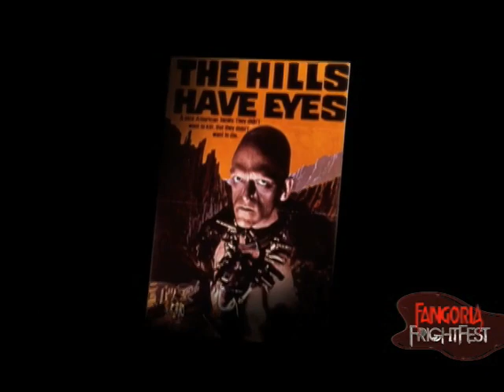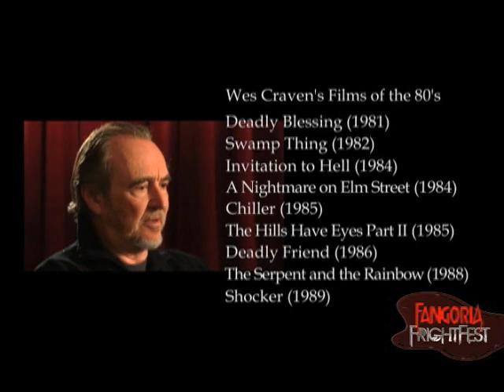Fangoria's Screamography : Wes Craven Interview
As an intern at Fangoria, I was lucky enough to meet a lot of horror icons while working on the Screamographies for Fangoria Fright Fest. These interviews screened at Fright Fest & a few horror conventions in 2004 & 2005.

The Screamography interview with Wes Craven shares a lot of insight into his background, his approach to writing and what he went through to get his films made. A great resource for fans, writers and filmmakers...

RIP Wes Craven, a friendly horror icons who was very generous with his time.